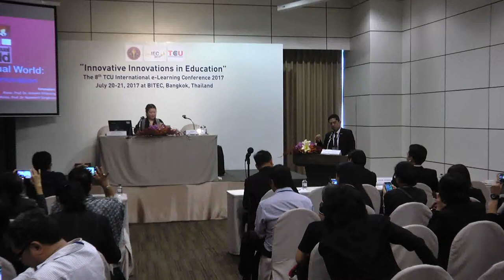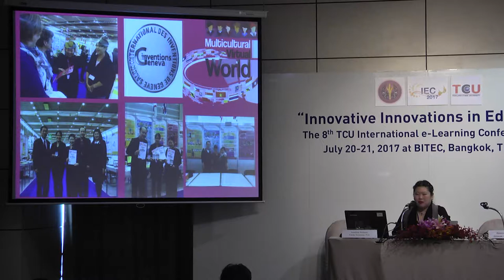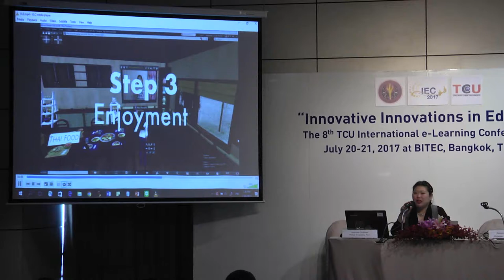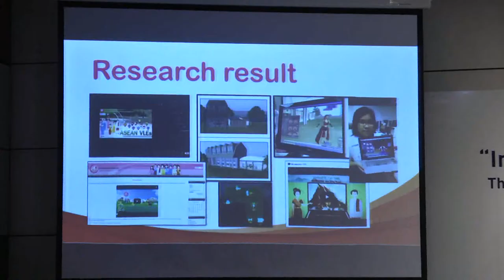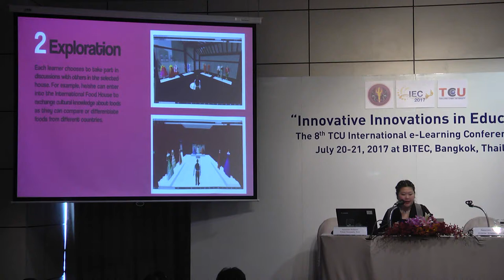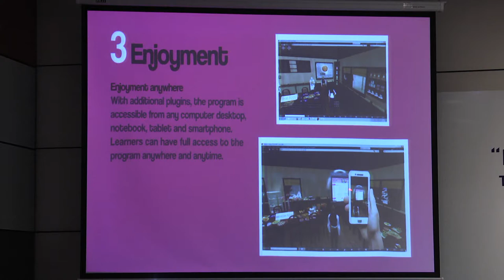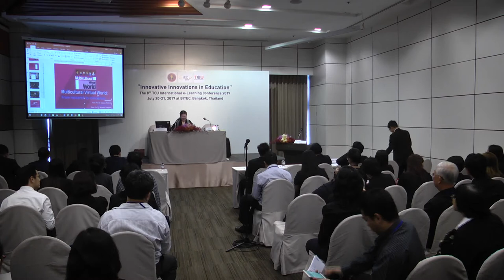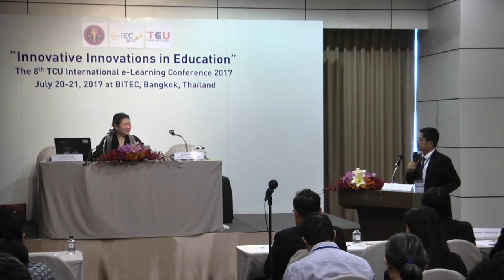Multicultural Virtual World: From Research to Innovation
“Innovative Innovations in Education”
 July 20-21, 2017 BITEC Bangna, Bangkok, Thailand

Associate Professor Jintavee Khlaisang, Ed.D.
Associate Professor Noawanit Songkram, Ph.D.